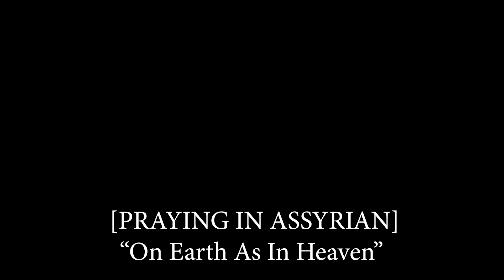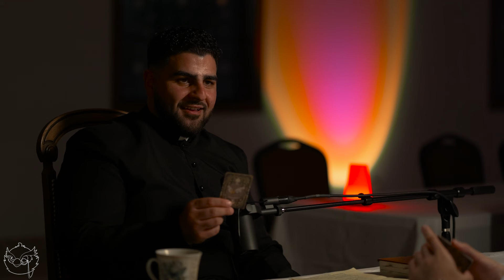TOUGH Questions Christians FEAR Being Asked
Father Andrew Aziz, a newly ordained priest in the Assyrian Church of the East, joins Emmanuel Romanous for an in-depth discussion on controversial questions surrounding Christianity. Together, they delve deeply into the pivotal question, "Is Jesus God?" in this comprehensive interview.
About the host:
Timestamp
0:00 - Intro
1:51 - Who is Father Andrew Aziz?
10:43 - Youngest Priest in Worlds Oldest Church
11:28 - Did the Virgin Mary Have Other Children
17:06 - Will This Send Me To Hell?!
19:24 - Why do Christians Get Baptized
31:40 - Can Anyone Baptize?
37:40 - Sacred Mushroom and the Cross
42:54 - Why does Joe Rogan Struggle with Christianity?
45:09 - Here is Why the Bible is Accurate
51:37 - EXPOSING Educations Double Standards
54:22 - Double Standard of Today's "Tolerance"
58:11 - Do Christians Defend God
58:56 - Jesus in Other Religions
1:03:27 - Was Jesus a Con-Man?!
1:09:50 - Being Religious VS. Spiritual
1:16:00 - Disciples Bias While Writing Gospels?
1:24:08 - Synoptic Gospels Add Legitimacy
1:25:35 - Christ Taking Root in Jerusalem
1:28:50 - Prophecies Jesus Fulfilled
1:31:46 - Did Jesus Say He Is God
1:43:02 - Does Christianity Condone Slavery
1:49:16 - Emmanuel's Card Game
1:51:17 - Why Did Jesus Suffer a Painful Death?
1:59:37 - Is There a Hell?
2:10:47 - Has There Ever Been Easy Christianity?
Emmanuel Romanous is an electrical engineer with his Masters degree. Spending much of his time reading, a new found passion for knowledge was developed and now wishes to spread what he's learned to everyone out there through long form conversations packed with thought provoking questions.
Lazy Intellectuals IG Page:  @emmanuelromanous & @lazyintellectuals